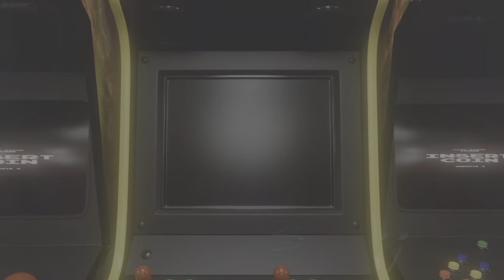Kuni Punishes... EP 006 LEROY 4K